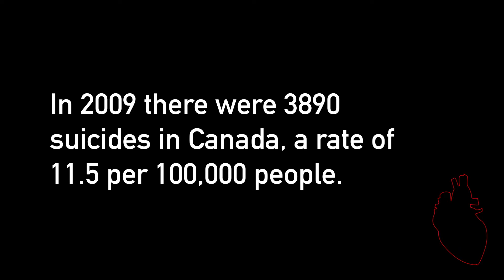Suicide Awareness Animation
Warning Before Viewing:
The following content contains information on suicide rates within Canada. Please be advised that this content may cause emotional distress. You may exit the room at any time while viewing if need be.

Suicide Crisis and Prevention Hotlines:
Services Available in all of Canada:
Canada Suicide Prevention Service (CSPS)
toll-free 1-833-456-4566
- Support by phone available 24/7 in French or English